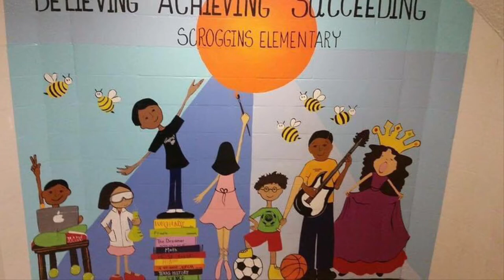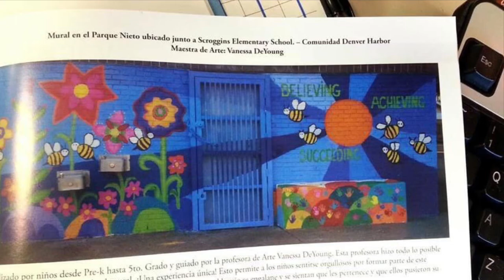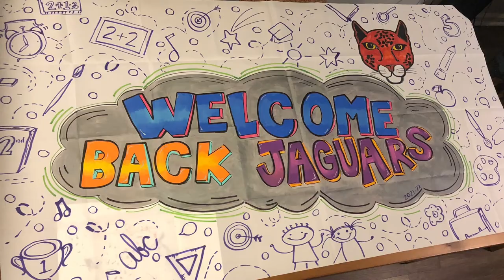Miles Jones ES welcome back video! 2